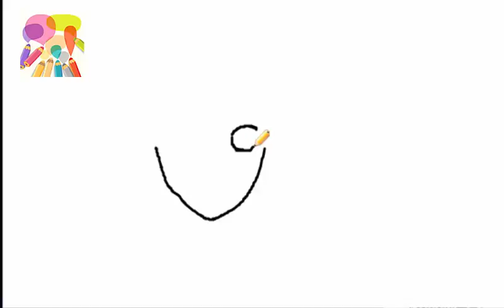How to draw Sakura Haruno